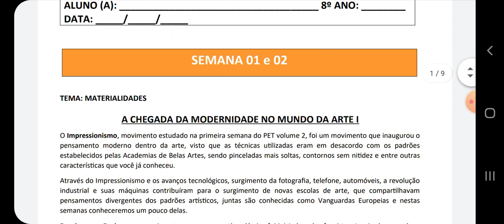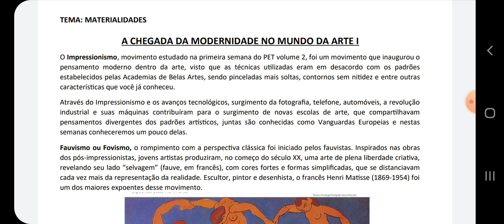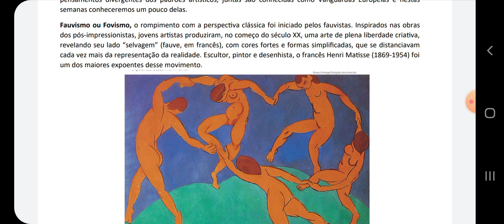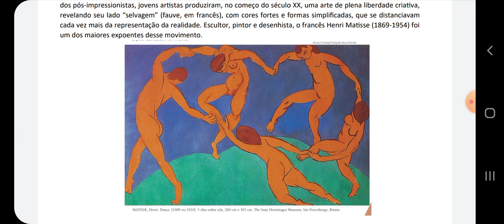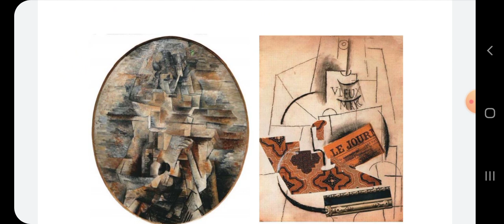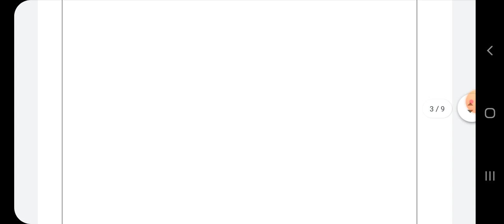Atividade complementar de Arte volume 2 - Semana 1 e 2/ 8° ano | Profª Jéssica Silva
Olá estudantes!

Acompanhe as explicações dos conteúdos e atividades!

Bons estudos! 👩🏽‍🏫📚🎨